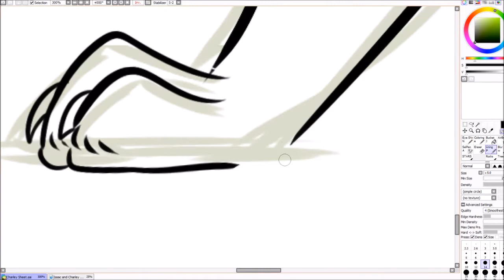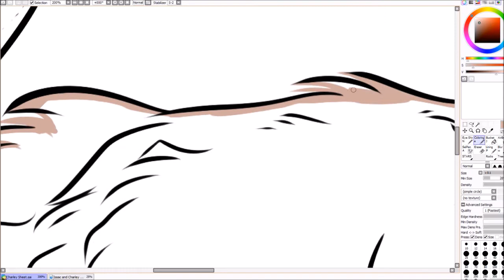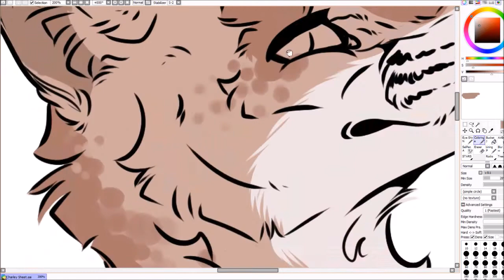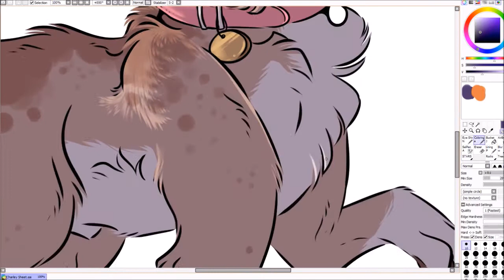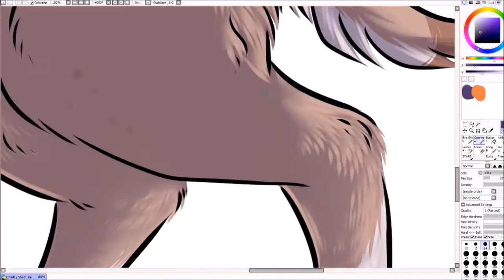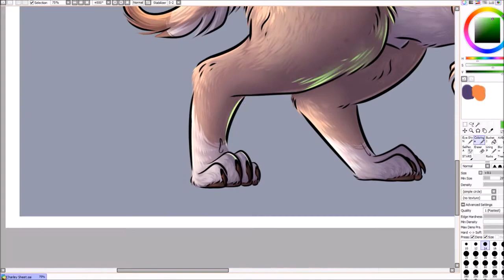Charley - Dog Speedpaint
Charley
App Used - Paint Tool SAI
🚫Do not reference, use, copy, or trace my art without permission🚫
Time Recorded: 3 hours and 1 minute
Music is:
How About Nah by roljui
Timelapsed Tides by Asher Fulero